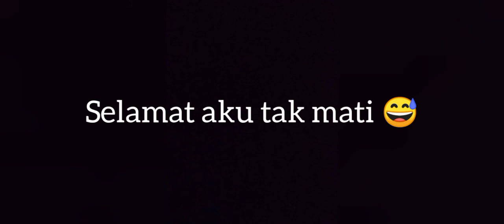Sikit lagi guys 😅 ( Warga Vs Hantu ) - Part 12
Perihal permainan ini

Permainan antara warga melawan hantu

Ini adalah misi dari Udin dan Bono.
Saat ini hampir semua warga sedang ditahan oleh para hantu, ada hantu pocong, mbak kunti (kuntilanak), tuyul, vampir, dan juga bos paling kuat yakni genderuwo!

Kita semua harus membantu Udin dan Bono untuk membebaskan semua warga yang disembunyikan oleh kawanan hantu!

Pukul dan lawan setiap hantu yang muncul dengan panci serta hindari semua rintangan yang menghalangimu.

Ayo! Jadilah pendekar dan menyelamatkan semua warga bersama Udin dan Bono!